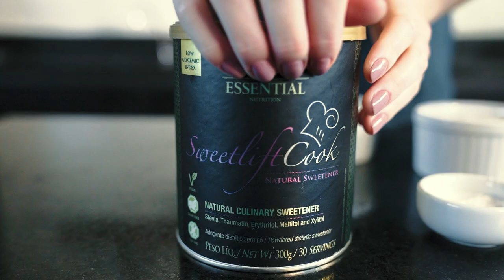BOLO DE FUBÁ FIT | RECEITAS ESSENTIAL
Bolinho de fubá vai bem com tudo, né? Hoje vou te apresentar uma receita especial.

INGREDIENTES:
3 ovos
5 col. de sopa de óleo de coco
1 xíc. de bebida vegetal
1 xíc. de fubá
1 xíc. de farinha de aveia
1 col. de sopa de fermento

PREPARO:
Coloque todos os ingredientes em um liquidificador e bata até ficar de forma homogênea. Em uma forma já untada, despejar a massa e levar ao forno a 180° por 40 minutos. Agora é só aproveitar!